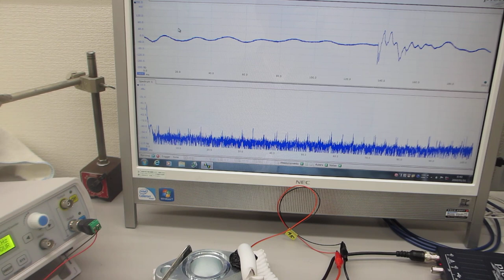超音波プローブの伝搬特性テスト